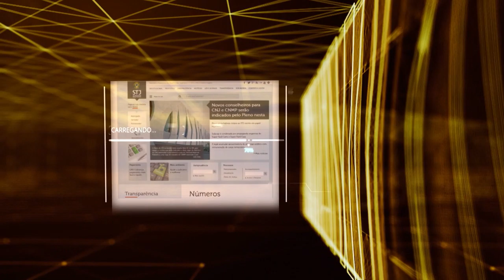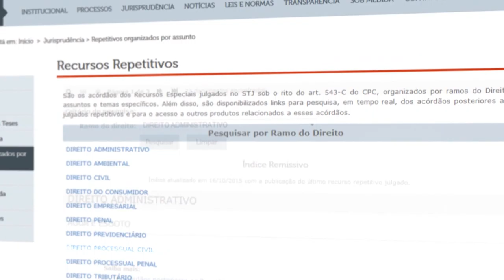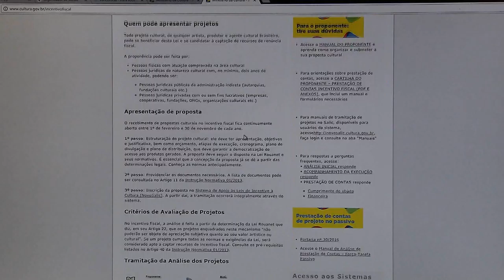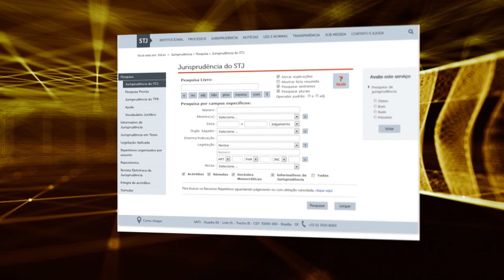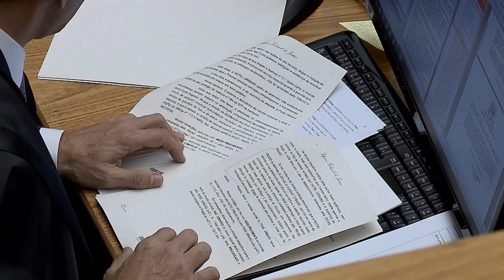Antes e Depois da Lei #79 - Lei Rouanet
Na edição desta semana, o programa Antes & Depois da Lei produzida pela Coordenadoria de Rádio e TV do STJ aborda a Lei Rouanet. Antes & Depois da Lei é exibido pela TV Justiça toda quinta às 21h00, com reapresentação às segundas(11h30), quartas (11h30), sábados (15h30) e domingos (15h30). Na Record News, vai ao ar aos sábados e domingos, às 19h00.